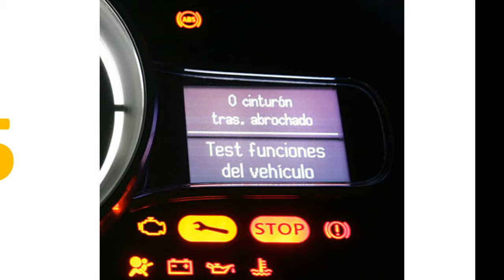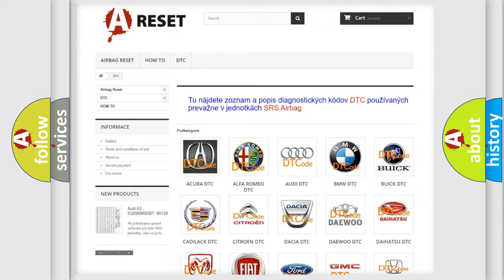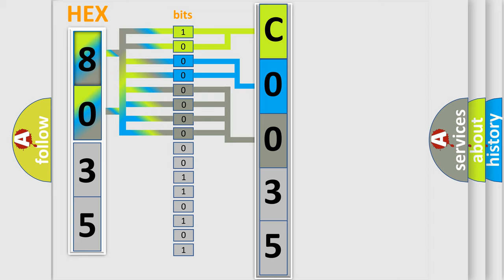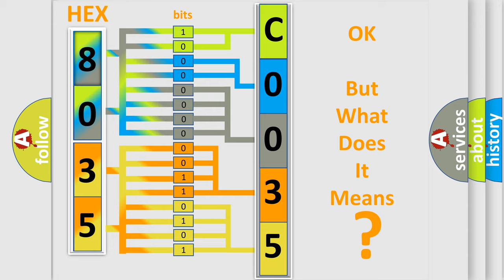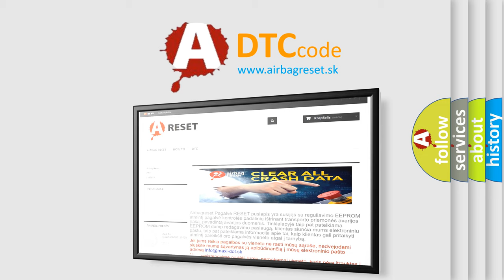DTC Pontiac C0035-18 Short Explanation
Contents:
0:21 Basic DTC analysis according to OBD2 protocol standard.
1:48 Insight into programming
2:58 A diagnostically understandable description of the Diagnostic Trouble Code
3:05 Basic error definition

Make:
Pontiac
Code:
C0035 18
Definition:
Clutch Pedal Switch Circuit Malfunction (Self-Test)
Description:
Engine started,the after the vehicle was accelerated from 0-16 mph,the PCM detected the Clutch Pedal Position (CPP) switch input did not change status correctly,or it did not change during the KOEO Self-Test procedure (the clutch may not have been depressed).
Cause:
 Starter relay disconnected during the Quick Test Procedure Clutch switch signal circuit is open or shorted ground Clutch switch power circuit (B+) open between switch and PCM Clutch switch signal circuit is shorted to VREF or system power Clutch switch is damaged,misadjusted or installed improperly PCM has failed
Failure Type: